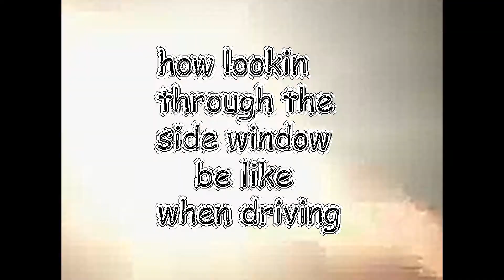looking through the side mirror vs the front